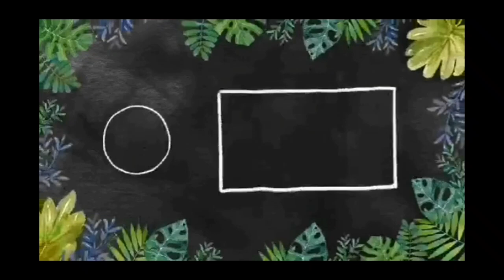Gyümölcsfák oltása - miért nem sikerül?